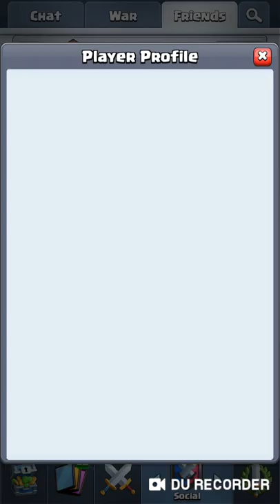Clash royale ep62.N-am GOLD!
Astăzi am ajuns challeger 2 si am facut rost de ceva gold.